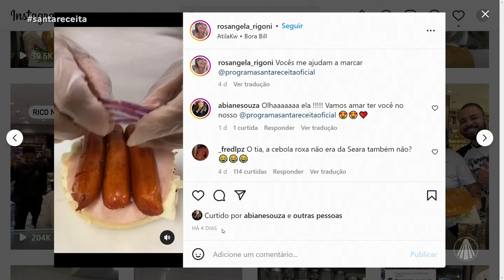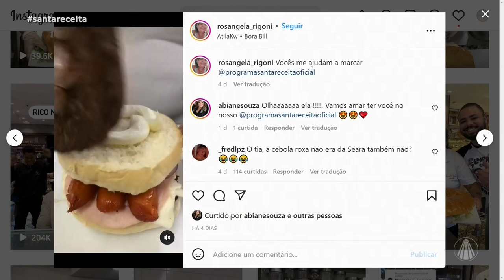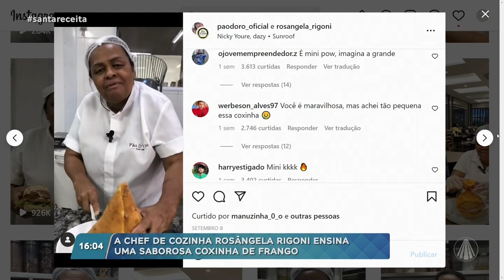Chef Rosângela Rigoni ensina receita perfeita de coxinha!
Um dos quitutes mais amados do Brasil! Você sabe fazer coxinha de frango? Aprenda:
Massa Cozida de Batata

Ingredientes:

3L caldo de frango
2L leite
2,5kg de trigo
500g purê de batata
200g margarina
2 colheres de caldo de galinha

Modo de preparo:

Em uma panela coloque caldo de frango, caldo de galinha, leite, purê de batata, margarina e mexer até ferver.
Adicione o trigo e mexer até soltar da panela
Sovar a massa.

Recheio

Ingredientes:

Frango
500ml de leite
5 ovos batidos
2kg de farinha de rosca

Modo de preparo:

Separe um pedaço da massa, coloque catupiry e frango e feche modelando.

Para empanar

Em um recipiente misture o leite com os ovos.
Passe a coxinha nessa mistura e depois na farinha de rosca.
Para fritar 200 C de 3 a 4 minutos.

TV APARECIDA
É bom estar onde a Mãe está!